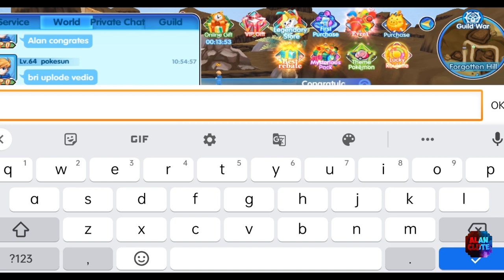MEGA EVOLUTION PF GROUDON_MONS AWAKEN (POCKETOWN)_POKEMON SUN MOON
POCKETOWN ,MONS AWAKEN AND POKEMON SUN MOON ALL ARE SAME GAME...

GAMES I PLAY DOWNLOAD LINKS

Thank later bless first..